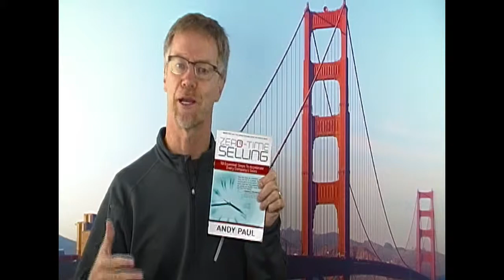Need a Speech Coach? Andy Paul Zero Time Selling says Patricia Fripp is the Best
Hi, I'm Andy Paul. I'm the author of the award-winning book, Zero Time Selling, and based on the success of my book, I've been asked to speak with increasing frequency and present workshops to companies and associations. And like any good salesman, I'm always out to perfect my craft, and speaking to one of my peers he said, "the best investment I could make in my speaking career is to go study with Patricia Fripp." And that is what I've done. We've spent the last days locked in a room creating an ironclad script for a speech based on the tenets of my book. I'm really looking forward to going out and presenting it to audiences around the world.